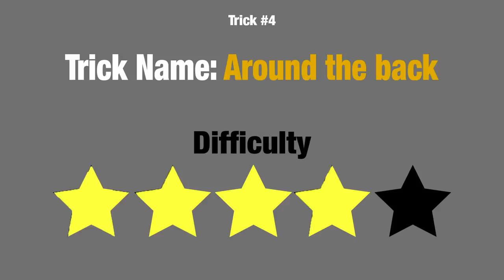5 EASY FIGDET SPINNER TRICS FOR BEGINNERS